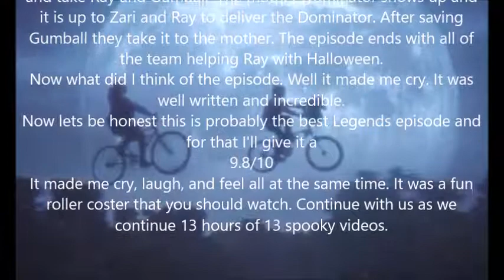Legends of Tomorrow: Phone Home Review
Dominator phone home.